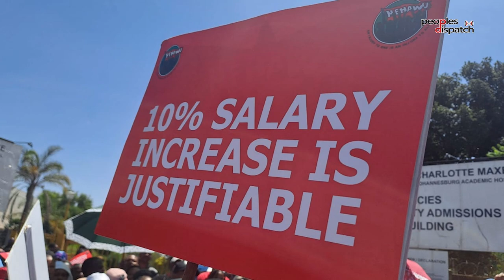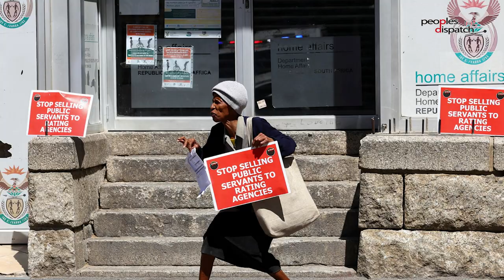Daily Debrief: Honduras announces plans to open diplomatic relations with China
In today's episode:
- Honduras to establish diplomatic relations with China
- South African health workers end strike after government agrees to review demands
- Global football players' union demands FIFA to pay women teams equal wages